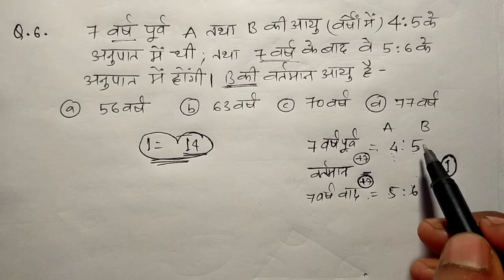JSSC RAILWAY GROUP D NTPC MATHS गणित के प्रश्न mathematics important questions previous year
Mathematics previous year questions important questions गणित के प्रश्न jssc ssc रेलवे ntpc group d exam पिछले परीक्षाओं के गणित के प्रश्न  maths questions झारखंड पुलिस उत्पाद सिपाही परीक्षा एसएससी परीक्षा गणित maths short trick question गणित के विविध प्रश्न और हल Mathematics all type questions